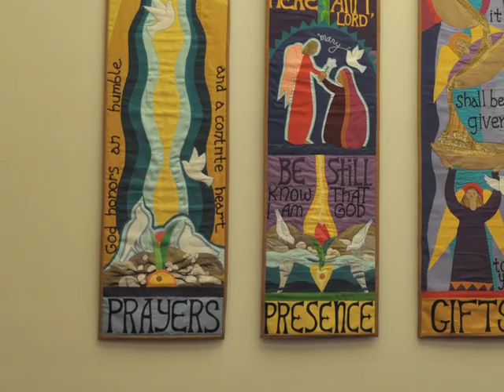Vacation Bible School 2010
Video promoting Vacation Bible School this summer.  From Coker United Methodist Church in San Antonio, TX.